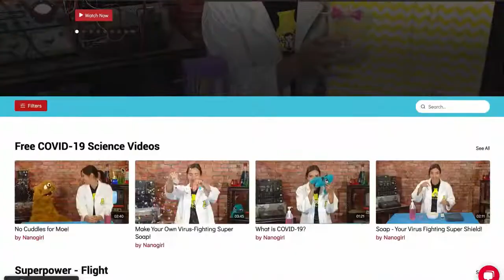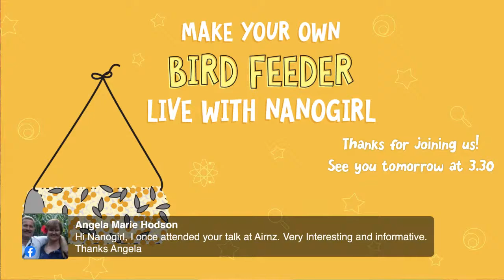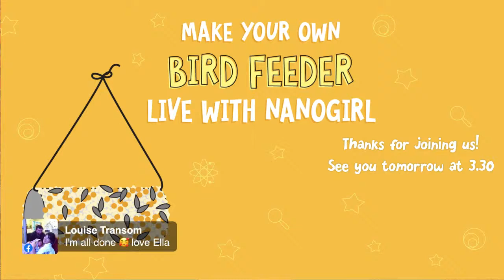Make Your Own Bird Feeder - Live Science with Nanogirl!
Live from Nanogirl's Lab at 3.30pm every day - today, learn how to make your own Birdfeeder!  Streaming daily to Facebook and YouTube.  Ask your questions or say hi in the comments!  nanogirlslab.com